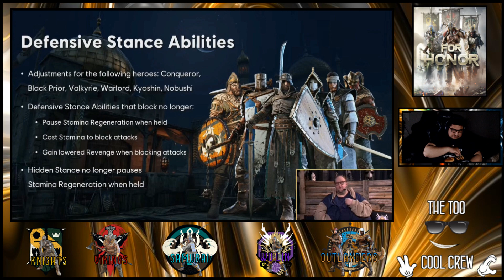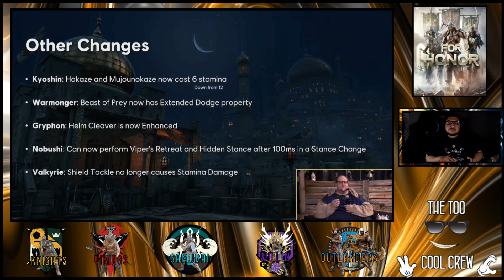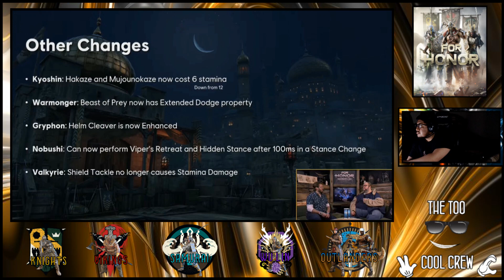For Honor: Title Update 2 Patch Notes REACTION!!! 1/27/23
What up to all the members of The Too Cool Crew hope you guys enjoy the videos i'll be entertaining you with. From Video Game Videos, REACTION Videos, to any other video that comes to my channel. Hope you guys can help me with my channel, and I promise we will do this together. Thank you for your support. Now That’s Too Cool! From The Too Cool Crew!!!